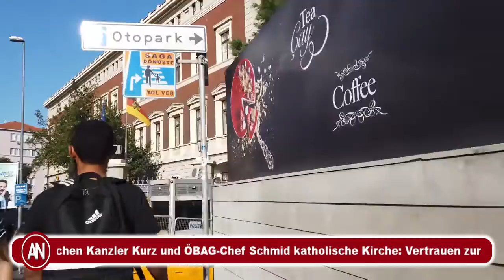Die Woche in Österreich - Nachrichten - 5.4.2021 bis 11.4.2021 - Newsticker - Spaziergang Istanbul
Die Woche in Österreich - Nachrichten 5.4.2021 bis 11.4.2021 - Newsticker - Spaziergang in Istanbul

Salzburg gewinnt gegen Rapid 3:0 | Sturm gewinnt gegen WSG Tirol 3:2 | österreich gegen finnland | öfb frauen | österreich finnland fußball | öfb damen| damenfußball österreich | öfb frauen nationalteam | Quarantäne-Kontrolle bei Richard Lugner | Karl Lauterbach Oxford Studie: Asthma-Mittel Budesonid verringert bei Coronavirus-Infektion Spitalsrisiko um 90 Prozent | Zusammenstöße auf Anti-CoV-Demo: Etwa 3.000 Teilnehmer haben sich in Wien zu einer Kundgebung gegen die Corona-Maßnahmen versammelt. Es gab 15 Festnahmen und 100 Anzeigen | Vertrauensindex: Kurz fällt auf Platz 4 | SPÖ für MAN-Staatsbeteiligung | Comeback-Plan: Die türkis-grüne Regierung will der angeschlagenen Wirtschaft nach der Corona-Krise wieder auf die Sprünge helfen | Nach Veröffentlichung von Chat-Verläufen zwischen Kanzler Kurz und ÖBAG-Chef Schmid katholische Kirche: Vertrauen zur Regierung Kurz „erschüttert“ | Schmid-Vertrag mit ÖBAG: Zwischen 400.000 bis 610.000 Euro Gehalt | ÖBAG-Chef Schmid lässt Vertrag auslaufen I U-Ausschuss: Blümel im Ibiza-Ausschuss: „Saloppe“ Formulierungen unter guten Freunden | Nationalrat tagte am Freitag zu ÖBAG-Chats: Blümel wies Vorwürfe zurück | U-Ausschuss: Novomatic-Zahlungen an das ÖVP-nahe "Alois Mock Institut" bleiben folgenlos | „Ibiza-Detektiv" im U-Ausschuss habe mit dem Video ein politisches Sittenbild zeichnen wollen, selbst sei er Opfer von Ermittlungen | Justizministerium legt Rechtsmittel in Sachen Pilnacek ein | Diskussionen um Justiz-Reform: Zadic lädt zu Fachgespräch | Reform des Strafvollzug: Zadic will Fußfessel ausweiten, "Anti-Terror-Paket" befindet sich in der Endabstimmung | Corona-Gipfel: Gesamter Osten verlängert Lockdown bis 18. April | Im Osten Distance-Learning mit Ausnahmen: Die Abschlussklassen dürfen in den Präsenzunterricht | Maskenpflicht im Parlament: FPÖ-Hofer kritisiert Kickl indirekt | EMA: Keine Einschränkung von AstraZeneca | Diese Woche kompletter Lieferausfall bei AstraZeneca | Kommission bereitet Öffnungen vor. Diese sind ab Mai geplant

اشتباكات في المظاهرة المناهضة لاجراءات مكافحة الوباء: تجمع حوالي 3000 مشارك في فيينا للتظاهر ضد إجراءات كورونا. كان هناك 15 اعتقالا و 100 محضر للشرطة  |مؤشر الثقة: كورتس في المركز الرابع | SPÖ تدعو لتملك الدولة لحصة في شركة „م ا ن” | خطة العودة: الحكومة تريد مساعدة الاقتصاد المتعثر على الوقوف على قدميه بعد أزمة كورونا | بعد نشر الأحاديث بين المستشار كورتس ورئيس مؤسسة إدارة أصول الدولة شميد، الكنيسة الكاثوليكية: الثقة في حكومة كورتز "اهتزت" | عقد شميد مع مؤسسة إدارة أصول الدولة: راتب يتراوح بين 400 ألف و 610 آلاف يورو | شميد رئيس مؤسسة إدارة أصول الدولة لن يجدد العقد | بلوميل في لجنة إيبيثا: أحاديثنا كانت كلاما عفويا بين أصدقاء جيدين | اجتمع المجلس الوطني يوم الجمعة لمناقشة محادثات مؤسسة إدارة أصول الدولة: بلوميل رفض المزاعم | اللجنة البرلمانية: التبرعات إلى "Alois Mock Institute" التابع للـ ÖVP تبقى بلا عواقب | في اللجنة البرلمانية قال "محقق إيبيثا الخاص": أردت استخدام الفيديو لرسم صورة أخلاقية للسياسية، وأنا ضحية | استئناف وزارة العدل في قضية بيلناتشيك | نقاشات حول الإصلاح القضائي: تساديتش تدعو إلى مناقشة تقنية | إصلاح النظام العقابي: زاديتش تريد توسيع الحالات التي يسمح خلالها استخدام أصفاد الكاحل، و "حزمة مكافحة الإرهاب" في التصويت النهائي | قمة كورونا: الشرق بأكمله يمدد الإغلاق حتى 18 أبريل | في الشرق، التعلم عن بعد مع استثناءات: يسمح بالفصول النهائية لحضور الدروس حضوريا في المدراس | ارتداء القناع في البرلمان: هوفر (حزب الأحرار) ينتقد كيكل بشكل غير مباشر | الوكالة الأوروبية للأدوية: لا قيود على استخدام أسترازينيكا | هذا الأسبوع لن ترد أي شحنات من أسترازينيكا | لجنة حكومية جديدة للتحضير لاعادة الافتتاح المخطط له في مايو